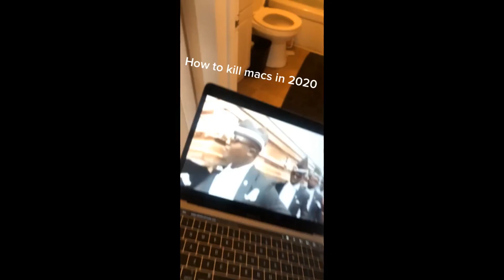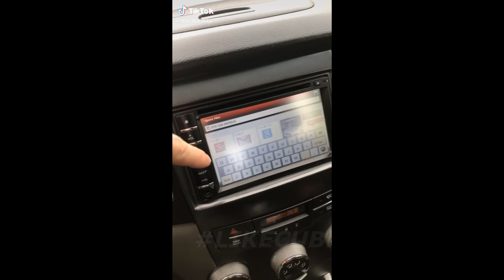BEST CUBE COMPILATION #134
Лучшие моменты из рубрик best cube , like a boss , сoub.